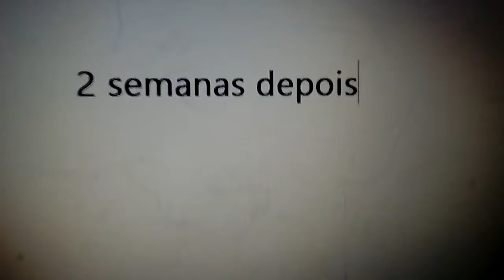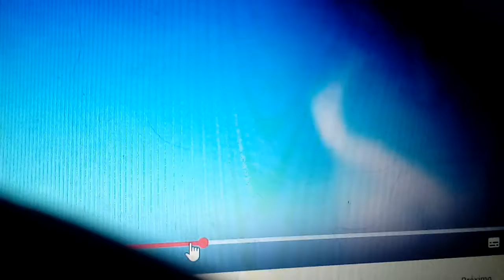YTPBR Level Pong Chaves Trafico Impedem A Estreia De Era Uma Vez Uma Historia (Round 4)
Aguarde Requested By Dozecamp

Aguarde O Round 5 Volta De Recesso

Amanha Vou Sai O Pingu S01e05